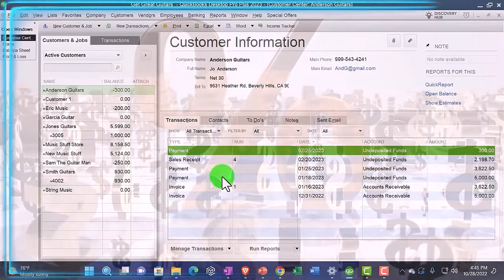Where to Track Payment and Make Invoice QuickBooks Desktop 2023